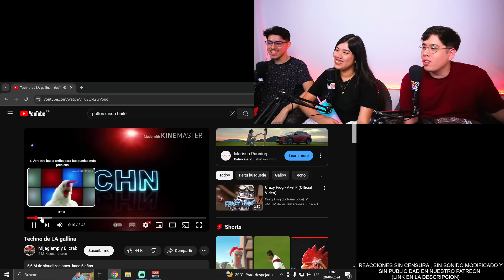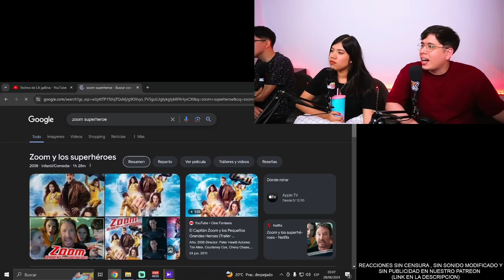The Boys 4x5 REACCION "Cuidado con el Galimatazo, hijo mío"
/ soundmachin.  .